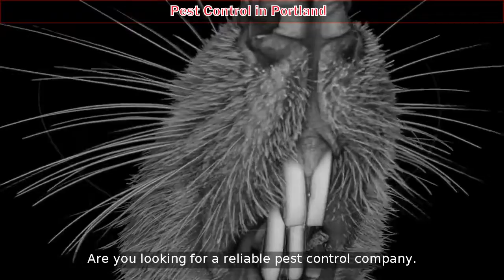Pest Control Portland | Pest Control Exterminator Services in Portland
Pest control in Portland, Portland.  We are a pest control exterminator company and offer pest control services.  We exterminate termites and offer termite inspections.  Our pest control products, supplies, equipment and technology are ideal for home treatment.  We cover Portland including Pearl District, Downtown and Northwest District.
Themed Related Topics:
Including post codes 97210 and 97209, termite extermination cost, Close to areas Pearl District, Downtown and Northwest District, exterminator Portland cost, Hydramethylnon, hemiptera, Fipronil, termite treatment cost estimator, bed bug, how to get rid of insects in kitchen, how to get rid of termites, termites signs, do it yourself termite treatment, termite extermination companies, Close to NW 23rd Ave within Portland, pest control prices, Near to Goose Hollow within Portland, Abamectin, Just off Burnside Rd and NW Lovejoy St, Near to Providence Park, winged termites, Not far from Couch Park, best pest control Portland, tiny black bugs in kitchen, tiny black bugs in bathroom, termite control methods, termite bait, aphids, earwig, Cyfluthrin, tiny brown bugs, small black bugs with hard shell in house, tiny black bugs in bed, silverfish, termite treatment chemicals, what kind of bug is this in my house, exterminator Portland, Portland bed bugs, pseudococcidae, termites in house
Call our pest control professionals in Portland today - Areacode 503.